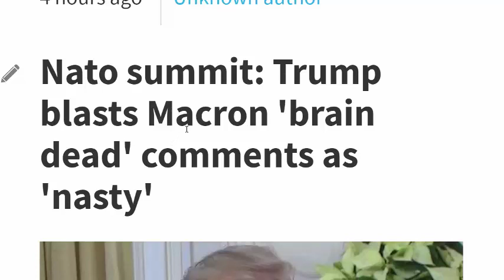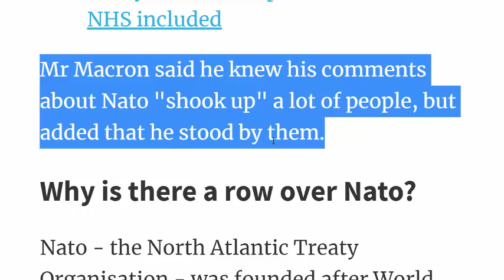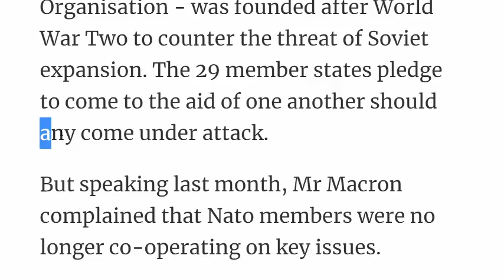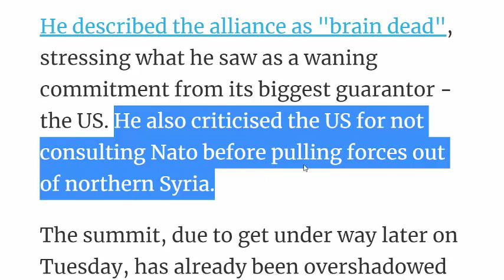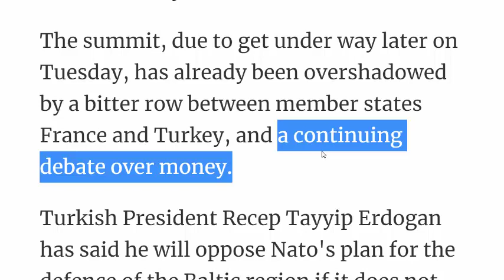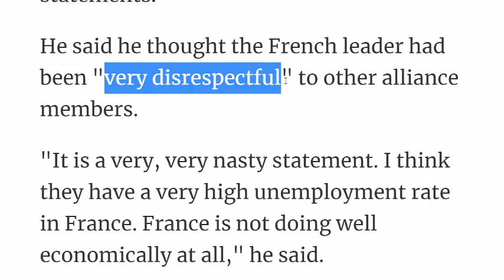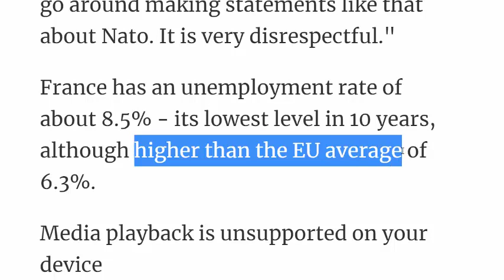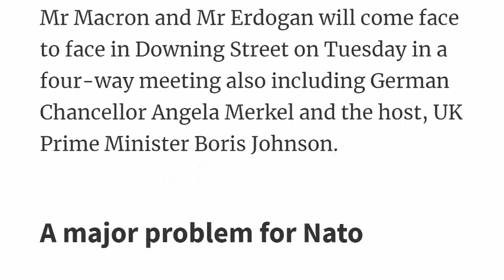تعلم الكثير من الجمل والكلمات الانجليزية مع الترجمة الى العربية مقال اخباري